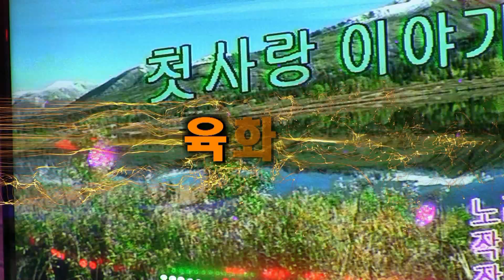가수육화영-첫사랑이야기,있잖니 (추억의예술단 정모2022.2월 '22.02.27 이수연7080Live)